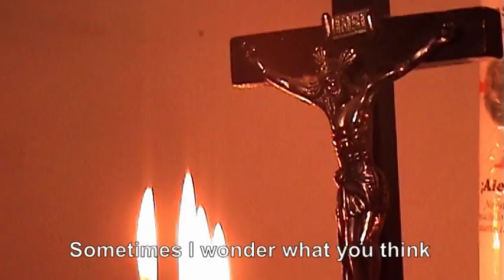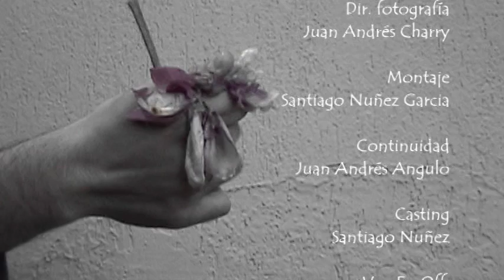UNDER THE HABIT (BAJO EL HABITO)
LA INDECISION DE UN MONJE SOBRE SUS CREENCIAS Y SENTIMIENTOS, UNA GRAN DUDA Y CULPA SOBRE LO QUE ESTA BIEN Y LO QUE ESTA MAL.

TRABAJO DE SEMIOLOGIA

Indecision A MONK ON THEIR BELIEFS AND FEELINGS, AND GUILT great doubt about what is right and what is wrong.

WORKING SEMIOLOGY

TRANSLATION: EDGARDO MARIO RODRIGUEZ MARTINEZ